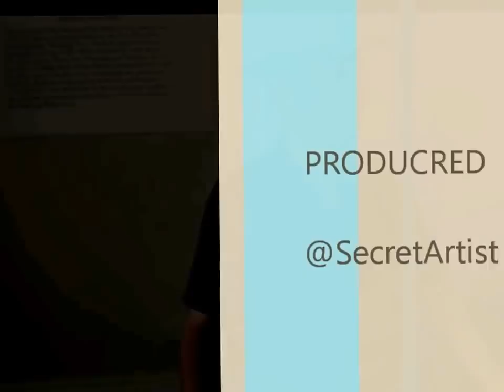talking /w Larry Harvey - Burning Man founder about Culture, Community, art and social media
Talking with Larry Harvey the founder of Burning Man festival about branding, Culture, Community, art and social media in our contemporary society.